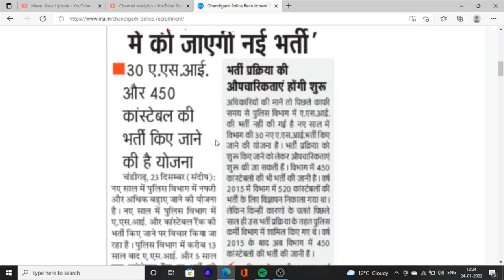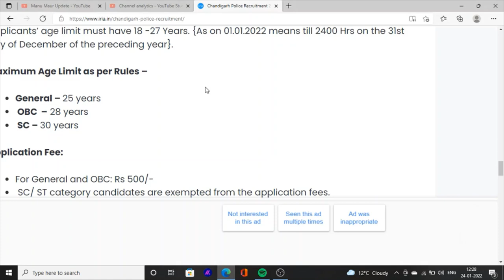Chandigarh Police Jobs Recruitment Jobs Update Jobs news Sub Inspector and Constable jobs News 2022